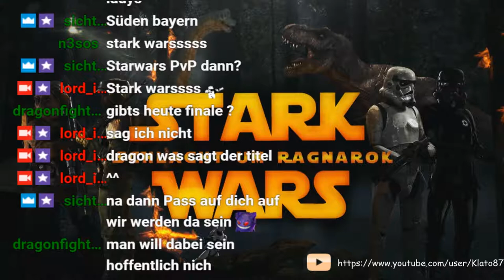St|ark War's RP - Zuhause Vorräte aufstocken - #93 Twitch Wiederholung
Dies ist eine Twitch Wiederholung meines STARK WARS RP PROJEKTS!

==Vorgeschichte==

Bei einer Großen Raumschlacht um den Todesstern ist es den Rebellen gelungen mein Raumschiff zu zerstören.
Jedoch konnte ich mich in eine Raumkapsel retten! Hoffentlich haben es noch andere geschafft.
Es herrscht keinerlei Kontakt zum Todesstern und so muss ich mich alleine Hier auf diesem Planeten darum
kümmern eine Stellung aufzubauen, mit welcher ich in naher Zukunft den Todesstern wieder kontaktieren kann.
Jedoch ist dieser Planet komplett unerforscht und ohne Nachschub wird es ein harter Kampf werden eine Basis
zu errichten, denn wer weiß ob auch Rebellen hier gelandet sind.